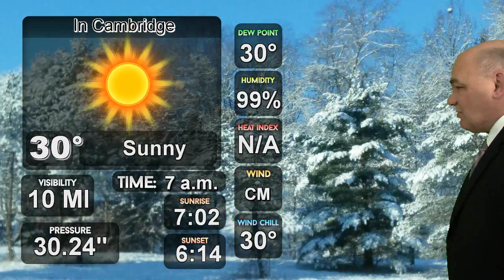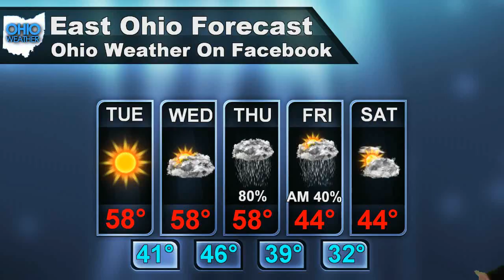Ohio Weather Forecast For Feb 27th